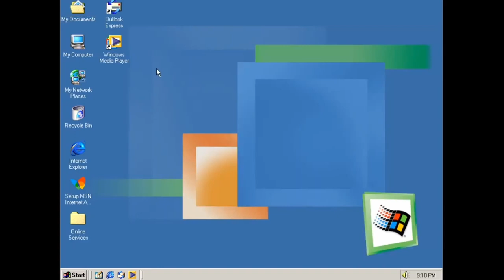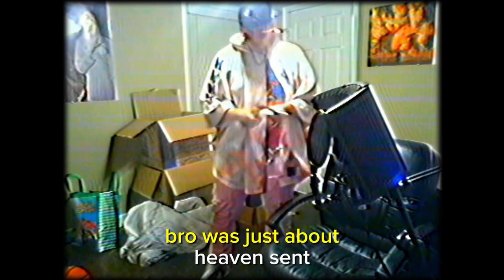Realer & Realer - POUKE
POUKE is back with another hit! “Realer & Realer” takes you on a journey through raw emotions, real-life struggles, and a constant grind for authenticity. This track hits hard with powerful lyrics and a smooth flow, capturing the essence of keeping it real in a world full of fakes. Whether you’re hustling, healing, or just vibing, this song will resonate with you.

📱 Follow POUKE on Instagram: @impoukebitch